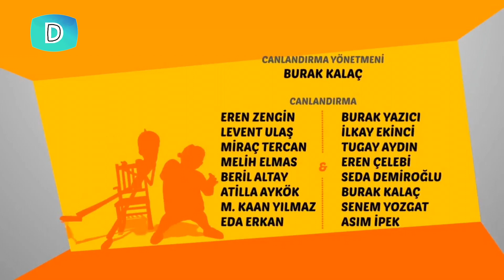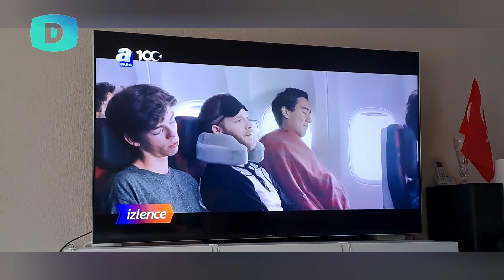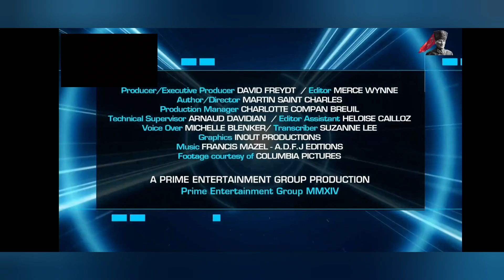Duran TV (16.11.2023)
Telif Hakkı Çıktı özür dileriz Vede Mini Yayın Hatasi Vardi Vede Rafadan Tayfa Text Unuutum şeyi unnutum reklamlar yazizi unuutum yarın düzzetcem